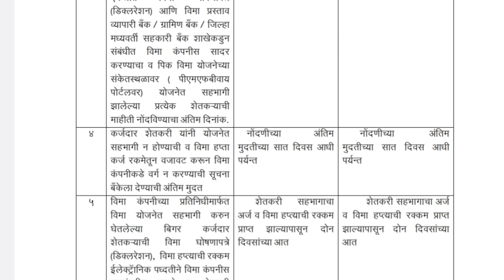तुमची पीकविमा पॉलिसी paid की approved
Pik pera pdf

पीक पेरा प्रमाणपत्र*

@Prabhu Deva
TIME STAMPS
00:00 TO 01:00
01:01 TO 02:01
02:02 TO 03:00